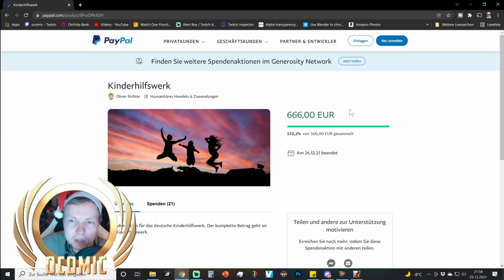437 Antike Splitter und das unverschämte Glück geht weiter! | RAID Shadow Legends | Ocomic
oder
Dragon Champions auf PC mit BlueStacks (Nutzt den Code: OCOMICGIFT für kostenlose Ingame Items)